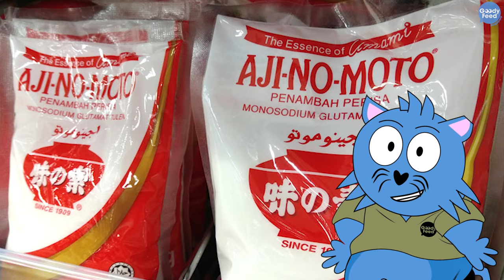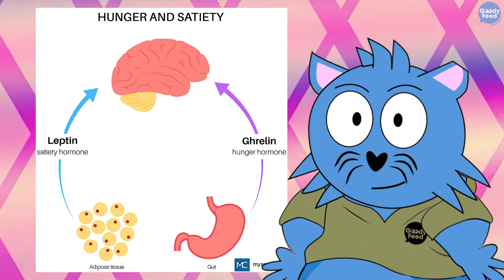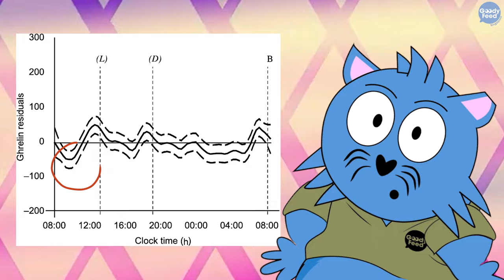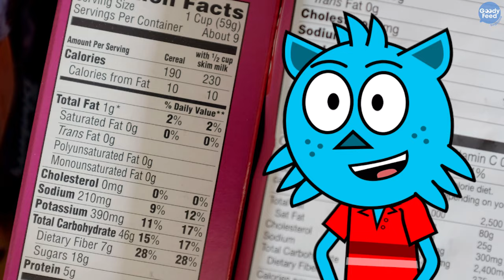You’ve Been Lied to About Foods in Singapore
With the internet, more people nowadays won’t be misled by food labels. Here’s what you should know.